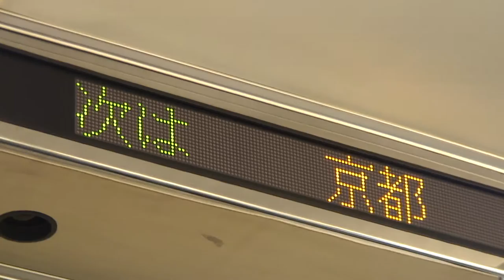nara4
Kioto-Nara junan ikkumasta.